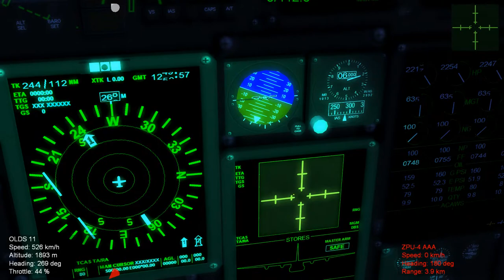Strike Fighters 2 AC-130 Spectre